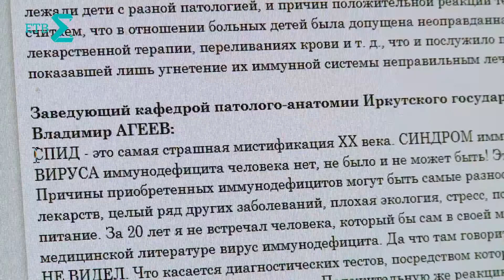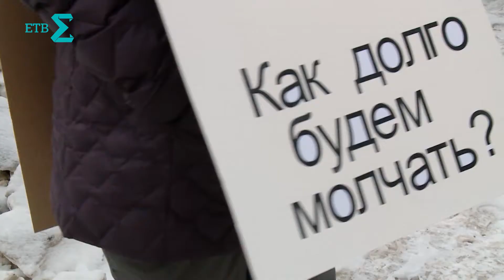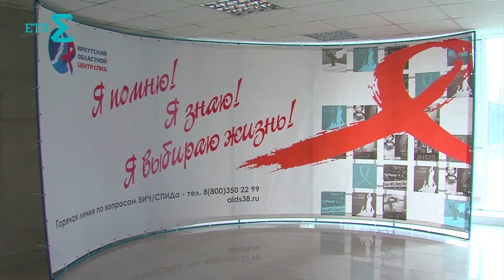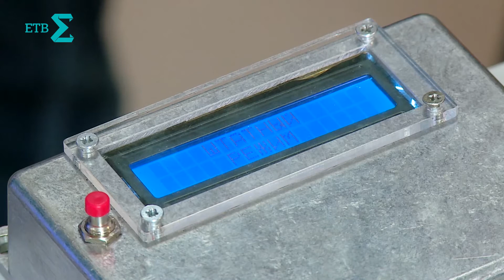ВИЧ/СТАДИОН/РАСПРЕДЕЛЕНИЕ/САЛЬНИКОВ/АКСЕНОВА/ПОКА!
Смотрите в программе «Сумма за неделю»

— ВИЧ и протест. Как екатеринбуржцы и их соратники из других городов добиваются лекарств, и как государство пошло в атаку на тех, кто отрицает сам факт существования вируса.
— Екатеринбург первым из хозяев грядущего чемпионата мира по футболу открыл свой стадион. Прошлое и настоящее новой арены.
— Отучился — езжай работать по распределению. Зачем хотят возродить опыт советской трудовой принудиловки, и какие альтернативы есть?
 — Литератор-сенсация этого года — наш, уральский. Алексей Сальников и его «Петровы в гриппе», ставшие знаменитыми сначала в Москве, а потом и у нас.
— «Сумма за неделю» закрывается — наше прощание и наши вам обещания.